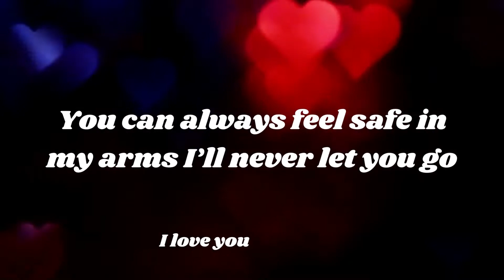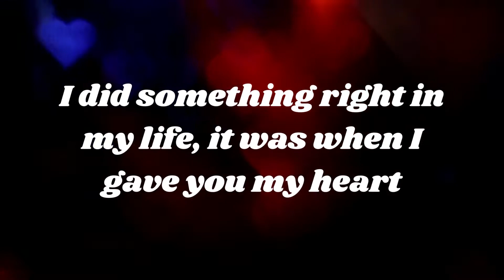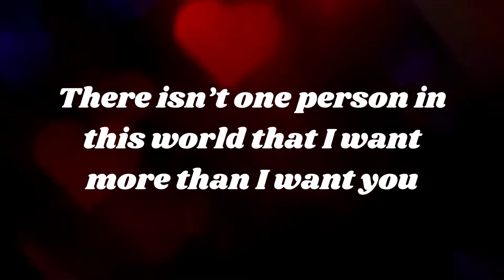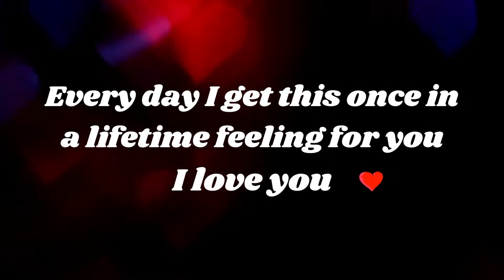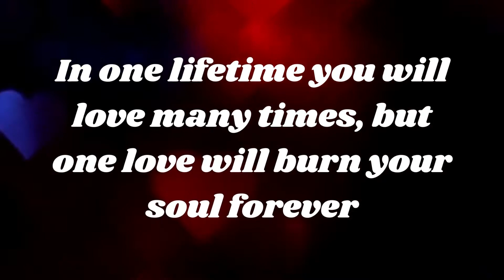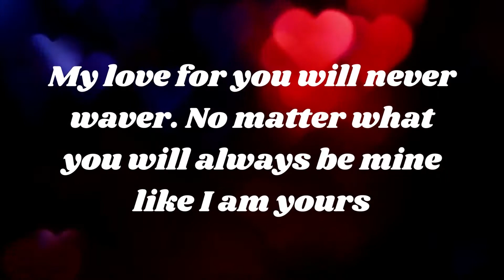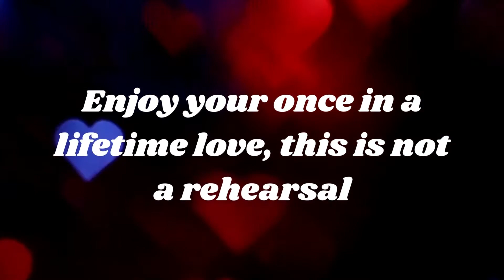Once in a lifetime love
You’re that “Once in a lifetime "dream come true. You light up my day every time I see you. Making memories with yo, is my very favorite thing to do.
I did something right in my life, it was when I gave you, my heart. I really believe that you are the greatest thing to ever happen to me. There isn’t one person in this world that I want more than I want you. Every day I get this once-in-a-lifetime feeling for you. I love you.